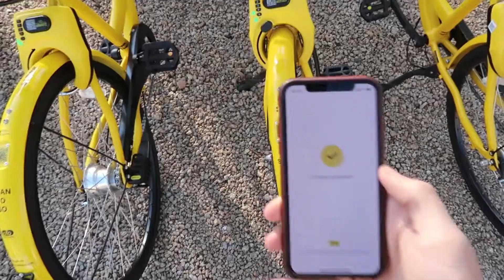EXPLORING SCOTTSDALE | John Philp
Such a fun weekend exploring and eating our way through Scottsdale, AZ!